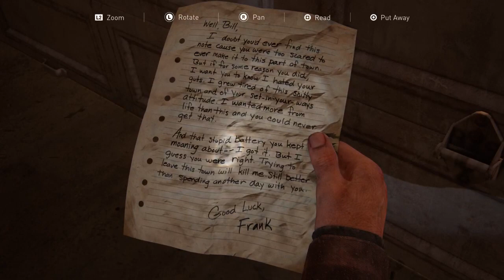The Last of Us Part 1 [NG+] (Ep.3) Everybody Burns! [w/Goose]